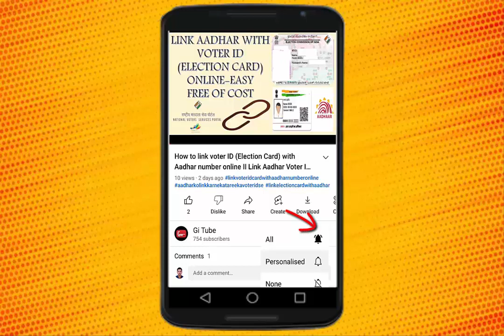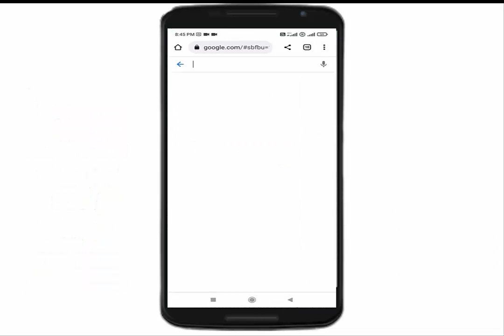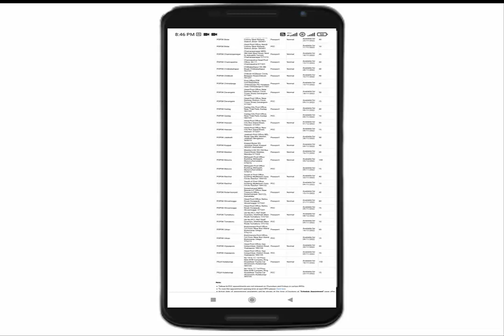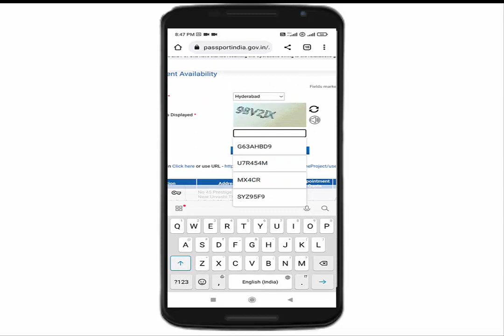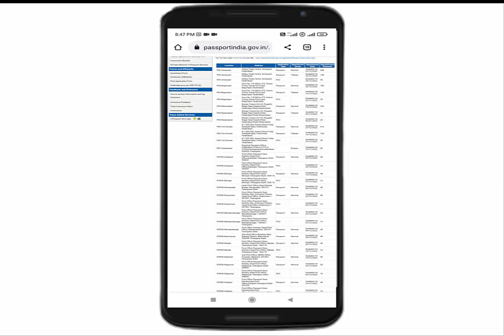Get PCC Appointment on the spot immediately II PCC / Passport Appointment book fast track II Gi Tube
PCC Appointment availability status kaise check karein online